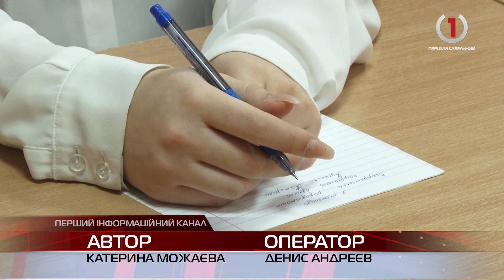Радіодиктант по-закарпатськи: про рідну домівку сьогодні писали всі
Хтось диктант писав уперше, дехто уже вп’яте, але як учні так і  педагоги запевняють, щоразу – це особлива акція, а у воєнний час тим більше.